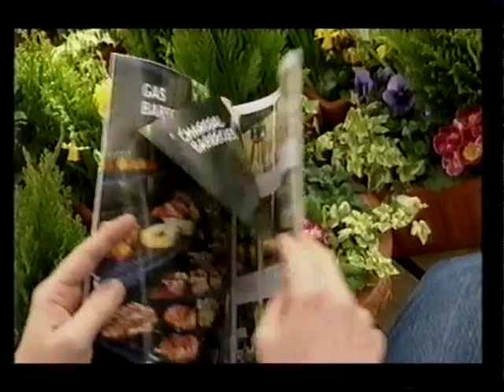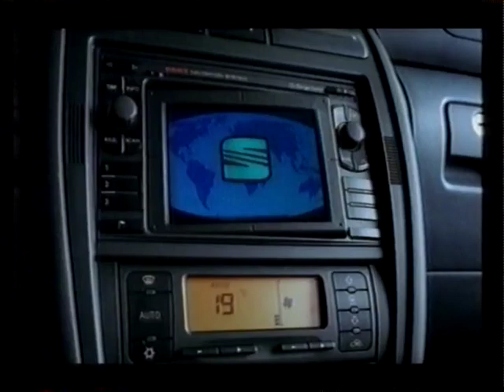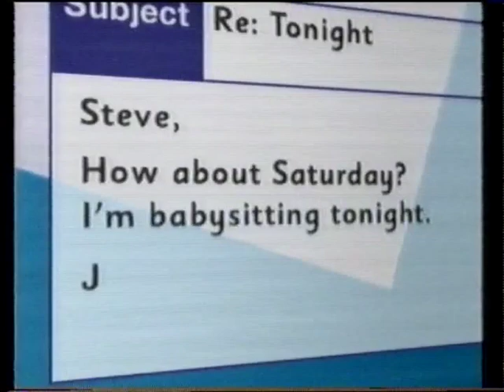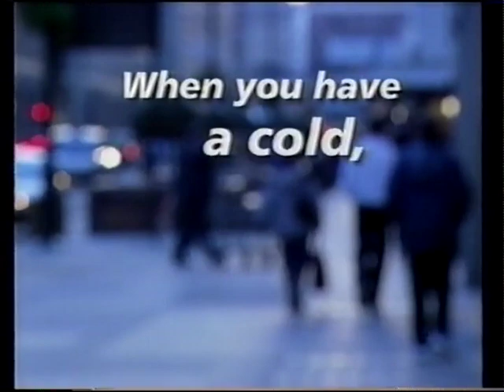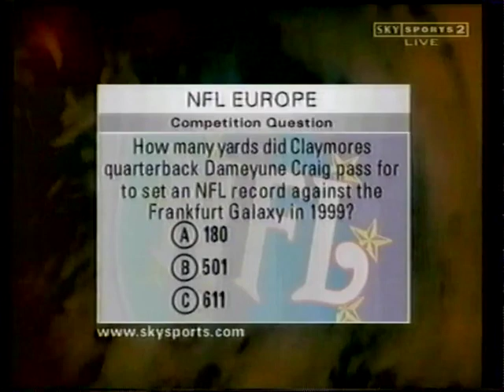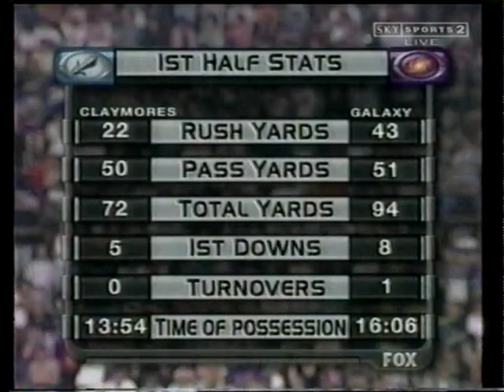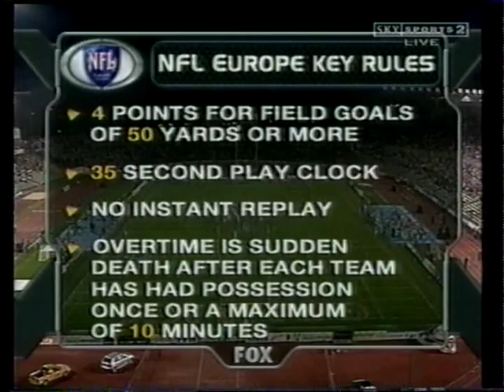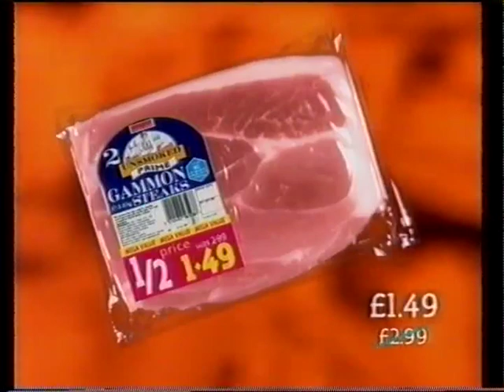2000 week 2 vs frankfurt galaxy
A narrow victory for the claymores, winning 17-14